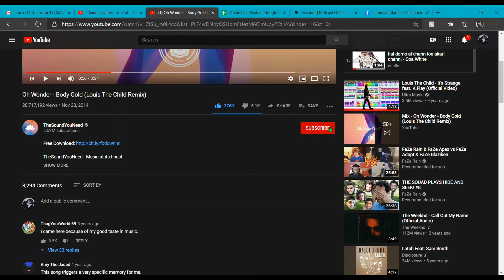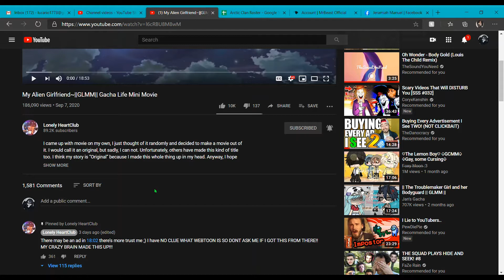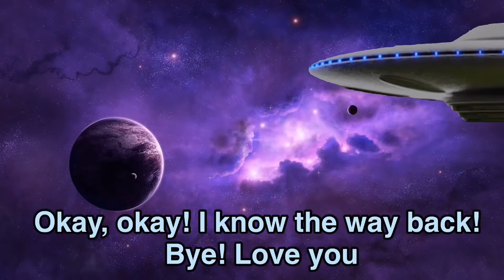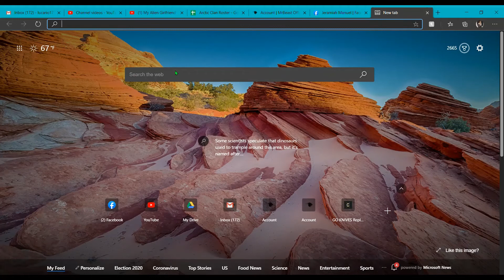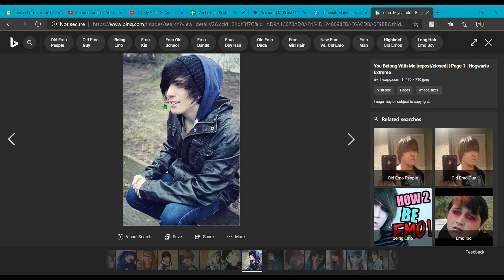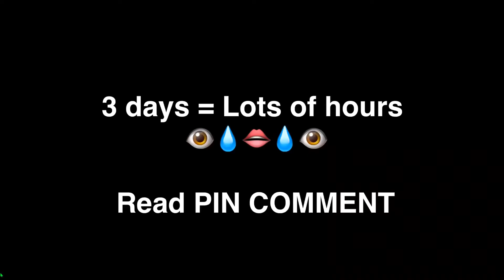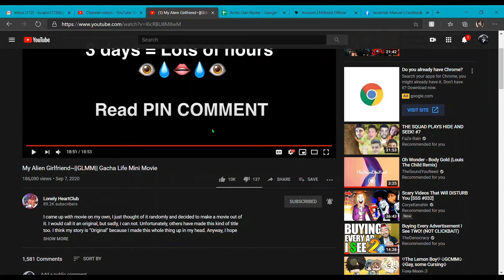Gacha Life reaction vid!!